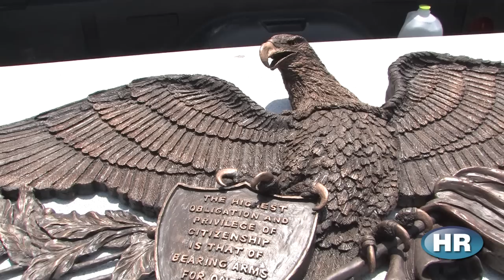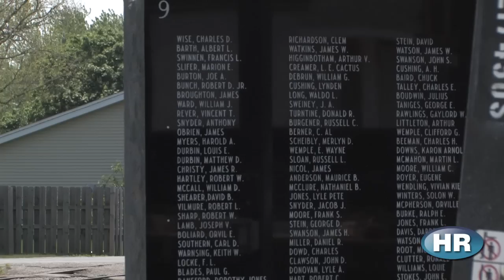Assumption Veterans Memorial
Artist and Vietnam Veteran Bob Dondeville talks about the memorial he designed for Assumption IL.